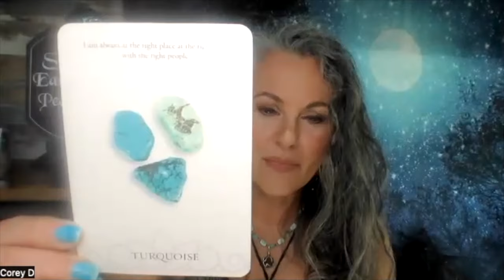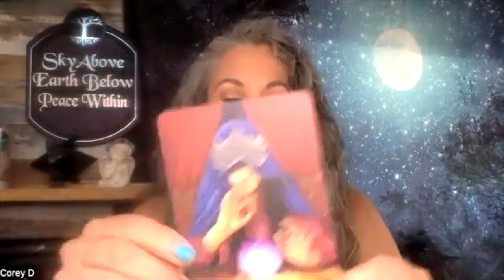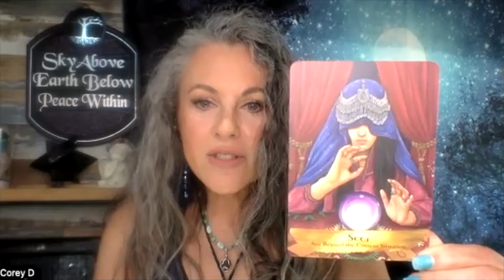September Energy Report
In today’s video, the ladies and I will share three different readings on the September energies to help you get prepared for what’s coming up

I’ll bring you a channeled message from the Pleiadians with an update on our Ascension progress. Corey will give you the astrology report for the month, and Yaila will read the energy for the collective.

New videos on Monday and Thursday

--FREE STUFF--

Are you a starseed?

-- LINKS --